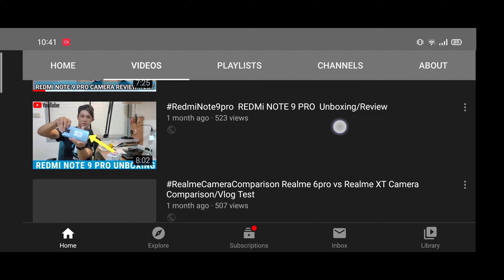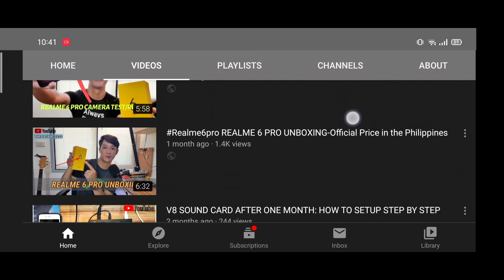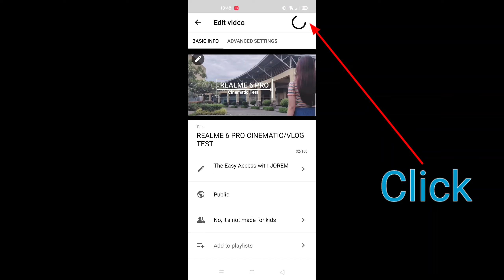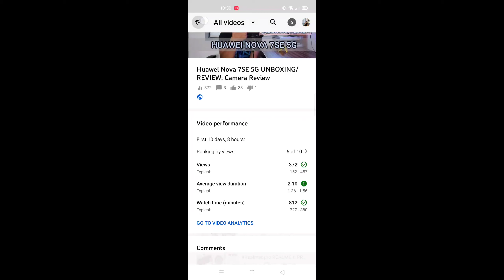How to update Views on your YouTube Channel using Youtube Studio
The Easy Access with JOREM

Update/Fix your views using smartphone in your YouTube Studio.
Just follow the procedure and instructions Po.